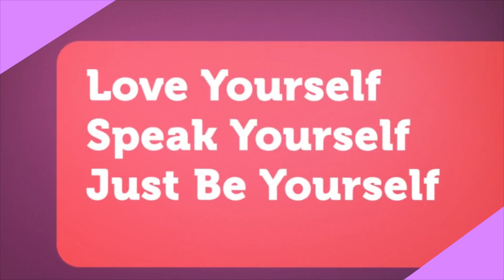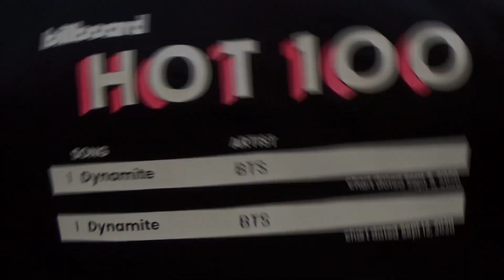What's Melting? BTS BUTTER 🧈Comeback Announced REACTION💜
BTS BUTTER NEW SINGLE WILL DROP on 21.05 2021!
OMG! I can't Believe this! What a surprise! Just incredible!
I am not READY! ...we watched animated Butter melt for an hour!
Yup I am ready for the Butter ! HAHHA  I can't wait! Hope you will enjoy
this mess of a video! Purple you!💜

A.R.M.Y FOREVER